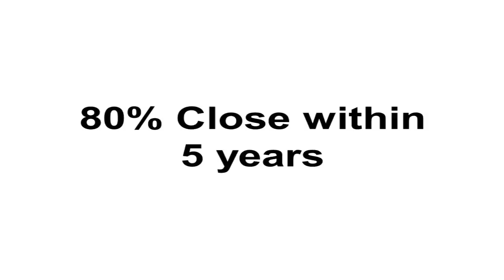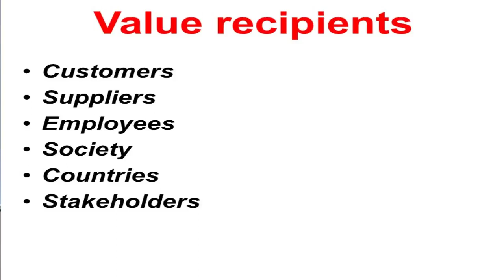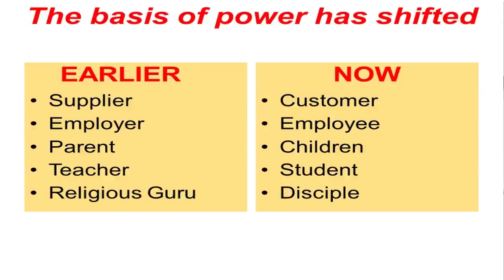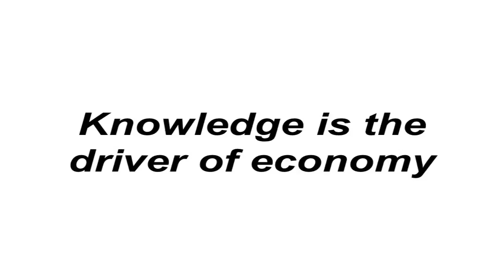LONG TERM तक चल सके ऐसा BUSINESS कैसे स्थापित करें? PART-1/6 (Hindi), Sanjay Shah,SME Business Coach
डेली बिज़नेस टीप्स मैसेजेस, ऑडियो-वीडियो, ब्लॉग, आर्टिकल्स आदि जो बिज़नेस चलाने और बढ़ाने में उपयोगी हो सके ऐसा मार्गदर्शन सीधा आपके मोबाइल पर पाने के लिए Telegram App के द्वारा हमारे प्राइवेट चैनल से जुड़िये।
(आपके फोन पर Telegram App होना जरूरी है)

आपके बिज़नेस को बढ़ाने के लिए हमारी अन्य सेवाएं...

1) हिन्दी बिज़नेस गाइड.कोम
आपके बिज़नेस को बढ़ाने के लिए जहाँ भी, जब भी आप चाहें विशेषज्ञ सलाह पाने के लिए कृपया हमारी वेबसाइट पर जाएँ।
यह पूरी वेबसाइट हिंदी में है, और किसी भी बिज़नेस को चलाने और आगे बढ़ाने के लिए बहुत मार्गदर्शन इस में उपलब्ध है। इस के चीफ मेन्टोर संजय शाह, (SME बिज़नेस कोच) हैं।

બિઝનેસ વર્ગ માટે ખૂબ ઉપયોગી આ વેબસાઇટ ગુજરાતીમાં પણ ઉપલબ્ધ છે, પર વિઝિટ કરો.

2) पुस्तक "Business Management Simplified"
संजय शाह लिखित "Business Management Simplified" नाम का पुस्तक बिज़नेस वर्ग को किसी भी बिज़नेस को मैनेज करने के लिए एक उपयोगी मार्गदर्शिका है, जो English, ગુજરાતી और मराठी में उपलब्ध है। इस का हिन्दी संस्करण भी थोडे समय में प्रकाशित होगा।

3) ગુજરાતી બૂક - *આવો કરીએ રોજ ધંધાની વાત:*
(ધંધાના વિકાસમાં કામ આવે એવી 366 પ્રેક્ટીકલ, એક્ષ્પર્ટ ટીપ્સ)
લેખક: સંજય શાહ... આ બૂક હવે એમેઝોન પર ઉપલબ્ધ...

4) Customized SME बिज़नेस कोचिंग
अगर आप का SME बिज़नेस है, और 50 या ज्यादा की टीम साइझ पार कर चूका है, तो उस के अविरत विकास और उसे Next Level पर ले जाने के मार्गदर्शन के लिए हम Customized बिजनेस कोचिंग सेवाएं देते हैं। एक न्यूनतम साइझ के बिज़नेस के लिए यह सेवाएं उपयोगी हैं।

5) बिज़नेस की-नोट सेशन्स, वर्कशोप, सेमिनार
बिज़नेस पर्सन्स को उनके बिज़नेस और मैनेजमेंट में उपयोगी हों ऐसे विषयों के वर्कशोप और सेमिनारों का हम आयोजन करते हैं।

आप की कंपनी या ग्रुप-Association की Event में संजय शाह का की-नोट सेशन या वर्कशोप सेमिनार आयोजित करने के लिए आप पर संपर्क कर सकते हैं।